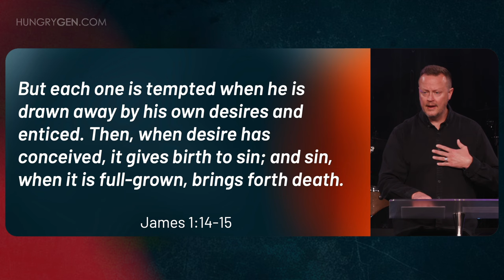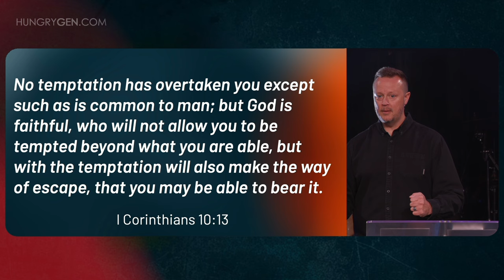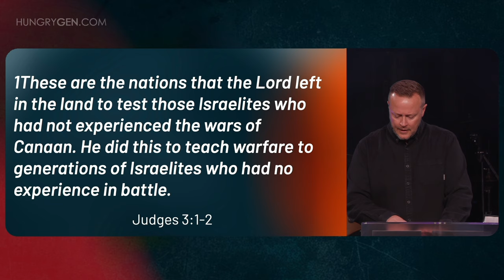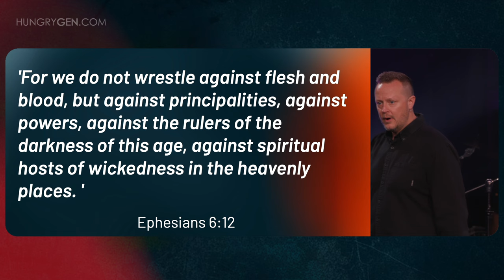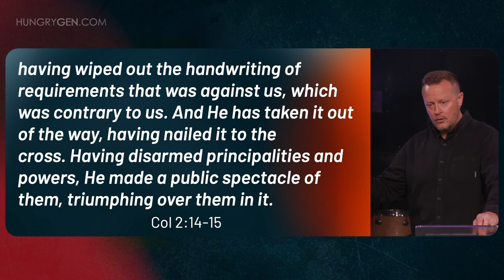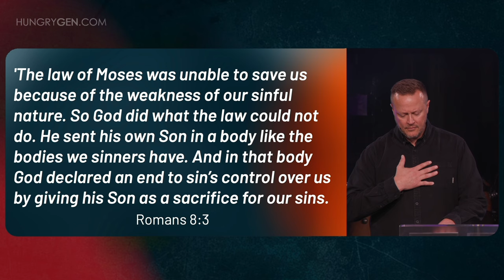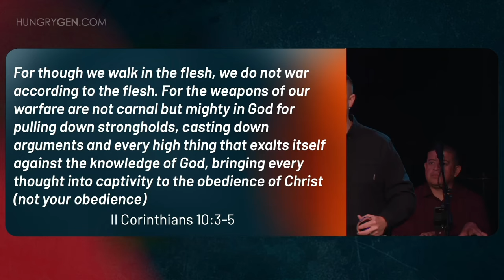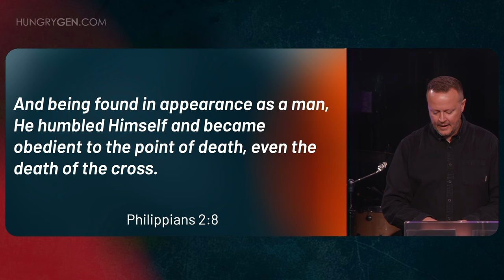Triumphant Over Temptation // Austin Svangren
00:00 Intro
09:37 When desire conceives
15:33 There is power in God's word
18:24 No temptation has overtaken you
28:51 Take all thoughts captive to the obedience of Christ